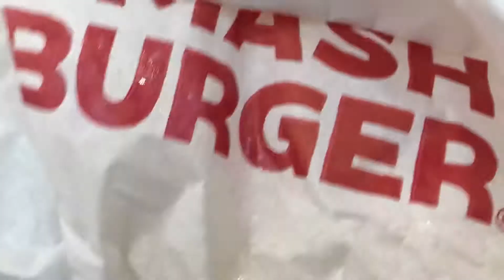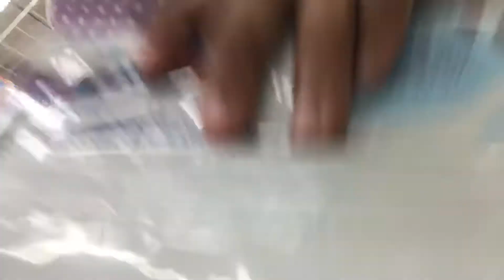Went Shopping for my god kid in New Orleans! 💜🛒